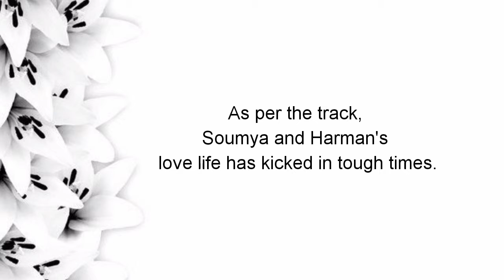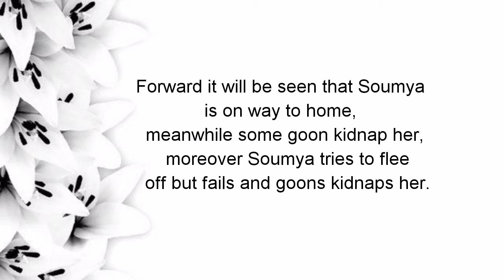Soumya gets kidnapped! || Shakti